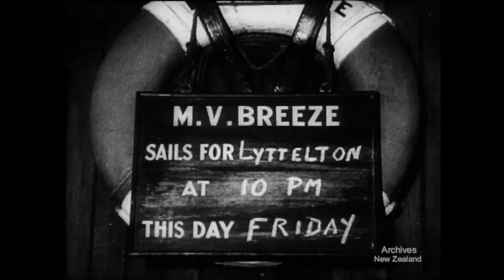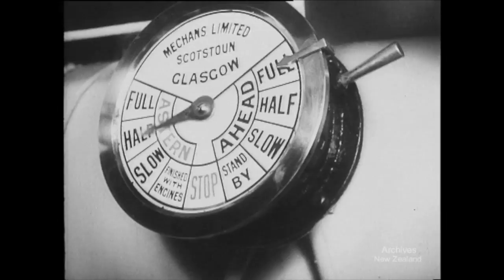Weekly Review No. 374 (1948)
New Zealand National Film Unit presents Weekly Review No. 374  'The Coaster'(1948)

This film looks at small coastal shipping in New Zealand. It focuses on life on the coaster; loading and unloading the ship, situations in ports, a storm at sea,  and some dramatic incidents. Complete commentary in rhythmical verse supplied by Selwyn Toogood.

Produced by Stanhope Andrews
Production by Cyril Morton
Technical Supervision by Geoffrey Scott
Directed by Cecil Holmes
Camerawork by Ivo Tisch
Sound by Claude Wickstead & Robert Allen
Verse written by Denis Glover
Narrated by Selwyn Toogood

DV File of Beta SP Telecine (Tape 95) of 35mm film